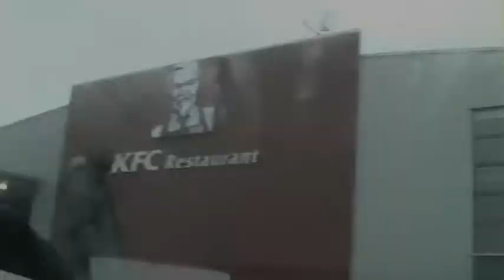TOULOUSE ALL STARZ - MAKING-OF N°22 DASHIME (KDD)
LE PROJET WEAPON ZERO/TOULOUSE ALL STARZ